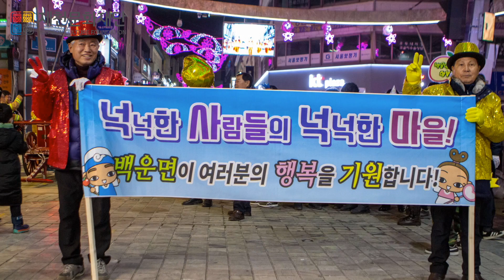🤩겨울왕국제천페스티벌🤩시즌2🤩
오늘도 내일도 GO! GO!! GO!!!
가치있는 DAY_겨울왕국
같이하는 DAY_제천페스티벌
겨울왕국제천과 함께~~~^^!